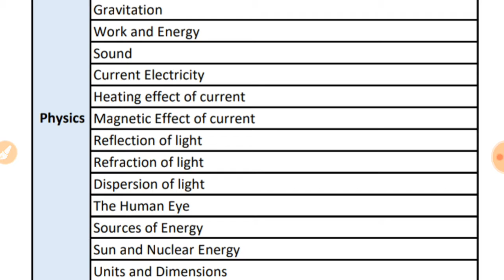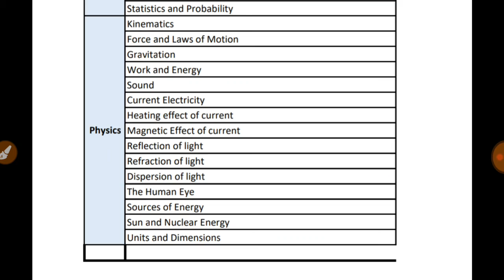rrb Railway CBT 2 ke liye syllabus Math and physics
Math and physicsRailway CBT 2 ke liye syllabusRRB ALP CBT 2 – Railway Recruitment Board (RRB) has announced that RRB ALP CBT 2 will begin from November 19, 2018. The computer-based test will be conducted in two parts, A and B. Part A score will be used to evaluate the merit list and Part B will only be a qualifying examination. Only those candidates will appear for RRB ALP CBT 2 2018, who will qualify stage 1. The result of RRB ALP Stage 1 is due to be announced on or before November 5, 2018. The admit card for RRB ALP CBT 2 will release 7 or 4 days before the examination. Check from this page Railway RRB ALP CBT 2exam pattern, syllabus, important books and more details.